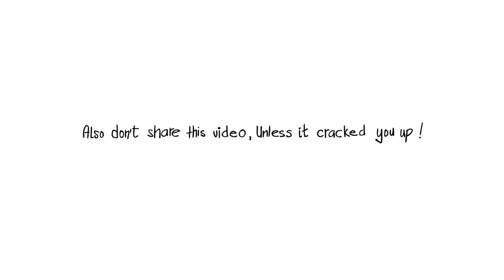Rental Diaries Episode 2 Rattus rattus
A 2D animated web series about fun series of common problems that happens between brokers and young tenants looking for a place to stay when they have moved into a new city